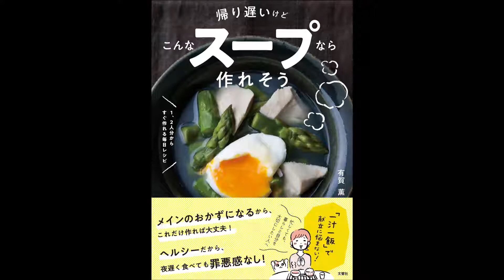【紹介】帰り遅いけどこんなスープなら作れそう （有賀 薫）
今回紹介するのは、　帰り遅いけどこんなスープなら作れそう　という本です。

「にんじんの皮をむくのが面倒です」
「鍋2つ使いたくないです」
「この調味料はうちにはありません」など何度も有賀さんを驚愕させ、そのたびに頭をひねって簡単なレシピを考えて頂きました。料理が億劫な人、忙しくて料理に時間をかけられない人にこそ届いてほしいレシピ本です。

おいしいスープが手間なくすぐできる！
作り方は3step。
材料も調味料もシンプルそのもの。
なのにこのバリエーションができるってうれしいです。
まな板も包丁も使わないレシピもあり！
帰り遅い人だけでなく、すべての忙しい、でもちゃんと食事をとりたい人に役立つ一冊。
手に取りやすいサイズもいいですね。